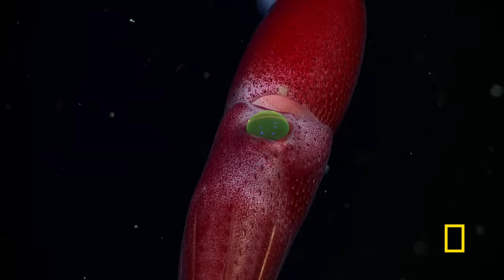Oceans (Full Episode) | Hostile Planet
Dive beneath the surface of Earth’s oceans to discover animals as they fight to adapt.

0:00 - Intro
3:55 - Title Card
4:31 - Robberg Peninsula, South Africa
9:08 - Reisafjorden, Norway
18:04 - Nine Mile Bank, North Pacific
21:01 - Sipadan, Malaysia
28:51 - Channel Islands, California
35:54 - The Atlantic Coast, Florida
40:13 - New Island (Islas Malvinas), Falklands

About Hostile Planet:
A beautifully filmed, global tour de force, Hostile Planet draws attention to extraordinary accounts of animals that have adapted to the cruelest evolutionary curveballs. Hosted by survivalist and adventurer Bear Grylls, Hostile Planet zooms in on the world's most extreme environments to reveal the animal kingdom's epic stories of survival on this fast-changing and continuously evolving planet.